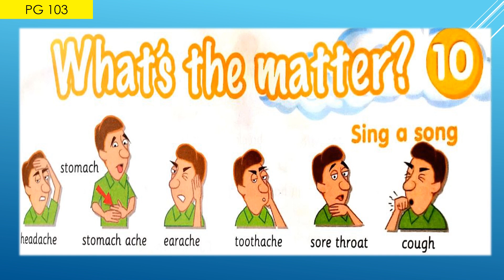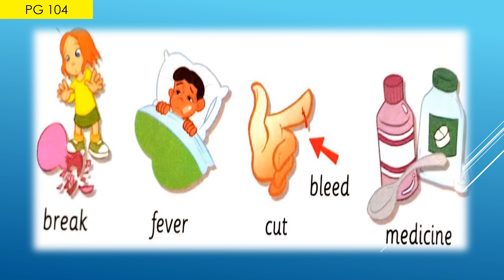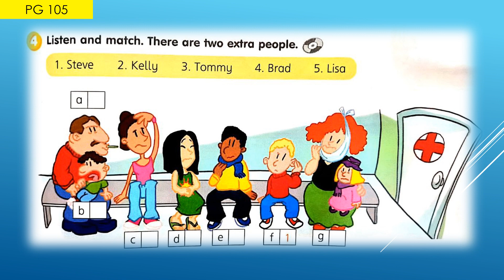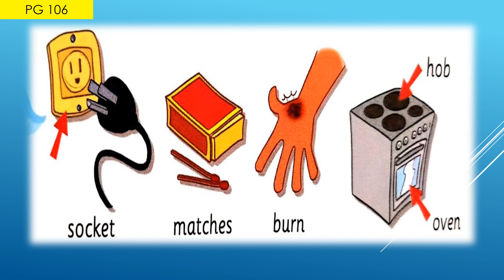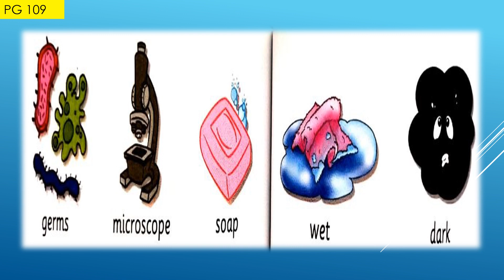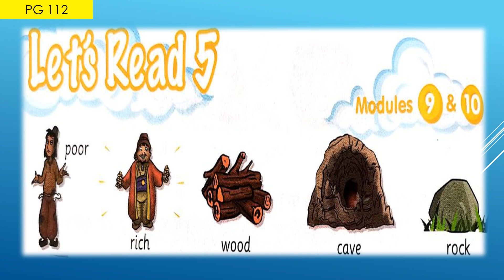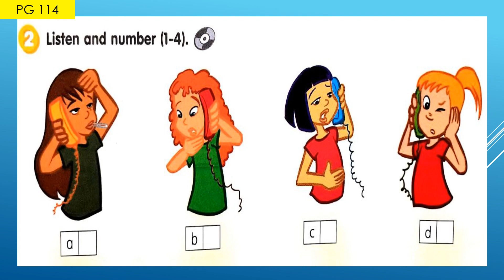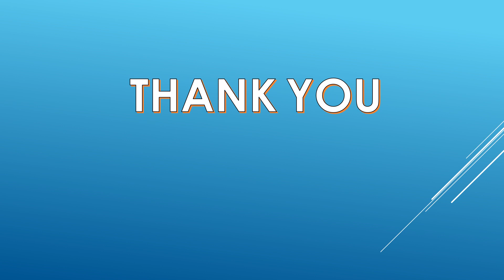GET SMART PLUS 4 : MODULE 10 : WHAT'S THE MATTER?